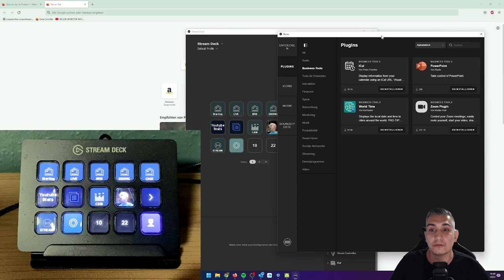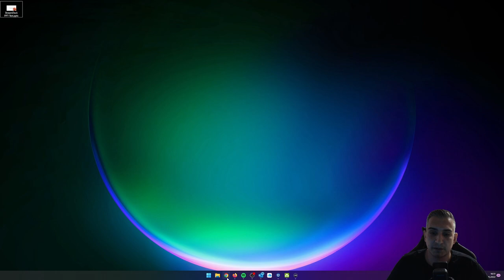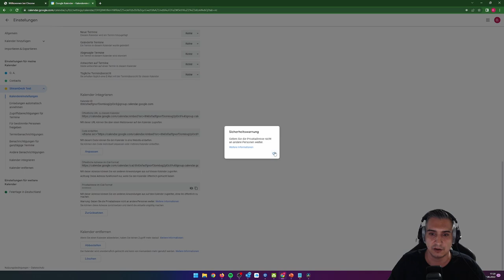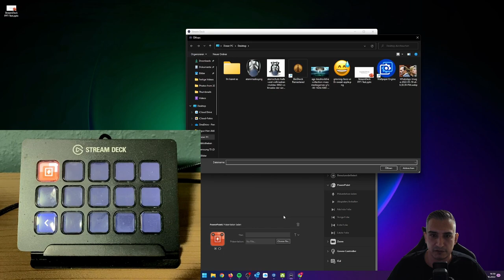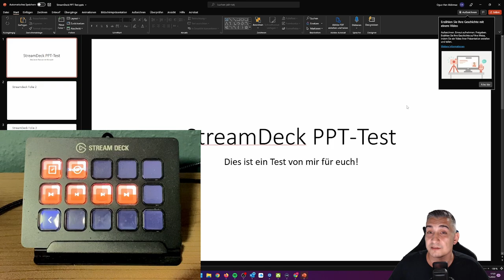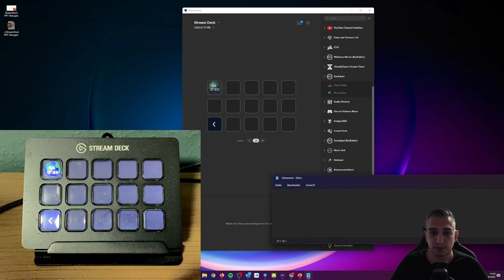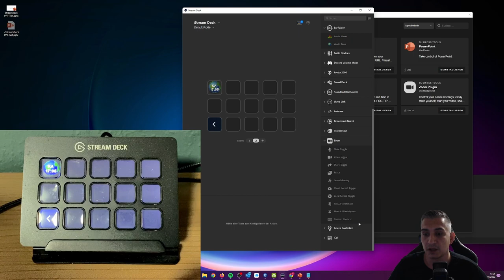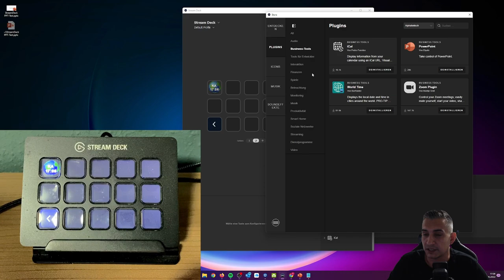Alle Stream Deck Plugins | Teil 2 - Business Tools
Im heutigen Video schauen wir uns die Business-Tools Plugins für das Streamdeck an.

Ihr könnt eure Kalender integrieren, Powerpoint steuern und euch die Zeit anzeigen lassen - Wahnsinn ;)

Hey !!! Kennt ihr schon meinen Reaction-Kanal? Nein?! Na dann wirds Zeit. Zum Kanal gehts hier lang

Ich streame jeden Montag, Mittwoch, Samstag und Sonntag ab 18 Uhr live

Schaut doch vorbei und spielt mit - ich freue mich auf euch.

Mein Stuff!  Falls ihr euch dafür interessiert könnt ihr das gern über die Links beziehen, kostet euch nicht mehr und mir hilfts:

Kapitel:

00:00 Einführung
00:57 iCal
04:57 PowerPoint
06:49 World Time
08:48 Zoom